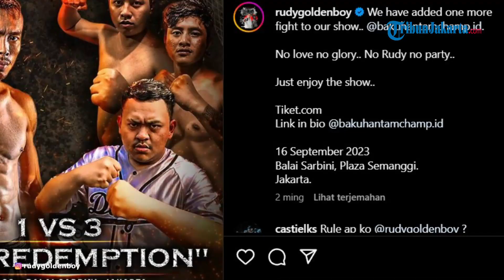Rudy Golden Boy Siap Lawan 3 Orang di Atas Ring Malam Ini, Buntut Ribut di Minimarket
TRIBUN-VIDEO.COM - JAKARTA - Mantan atlet Mix Martial Art (MMA) Rudy Agustian, akan kembali ke arena dalam ajang Baku Hantam Championship 2023.

Tak tanggung-tanggung, petarung berjuluk Rudy Golden Boy itu akan menghadapi tiga lawan sekaligus dalam satu ring.

Petarung kelahiran 9 Maret 1985 akan melawan tiga pria yang sempat bermasalah dengannya pada beberapa waktu lalu di sebuah minimarket.

Rudy yang juga promotor Baku Hantam Championship itu mengatakan bahwa pertandingan ini bisa menjadi peluang untuk meramaikan dunia tarung nasional.

"Saya lihat ini ada kesempatan untuk jadi pertunjukan, kenapa enggak? Tontonan seru kan, kita lihat saja," kata Rudy.

Duel Rudy mengahadapi trio berjuluk The Gangster itu akan tersaji di Balai Sarbini, Jakarta Selatan, Sabtu (16/9/2023).

Artikel ini telah tayang di TribunJakarta.com dengan judul Buntut Ribut di Minimarket, Rudy Golden Boy Bakal Lawan 3 Pria di Atas Ring: 2 Ronde Mereka Habis,